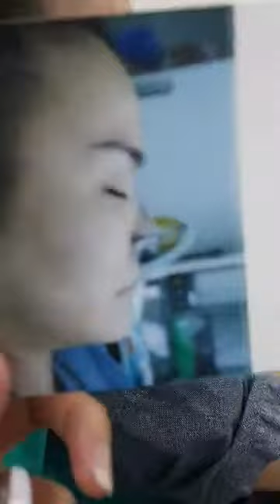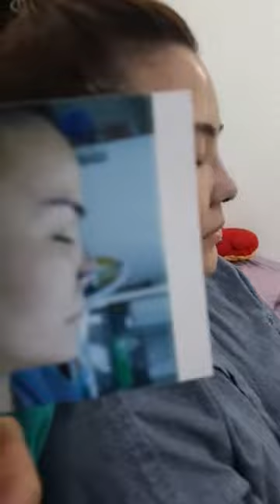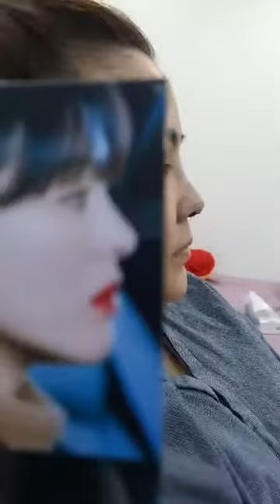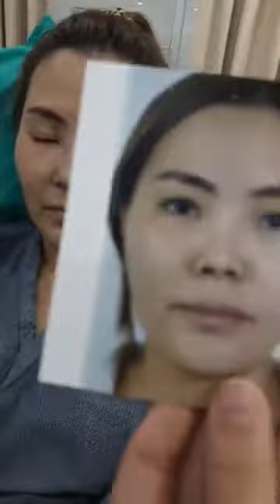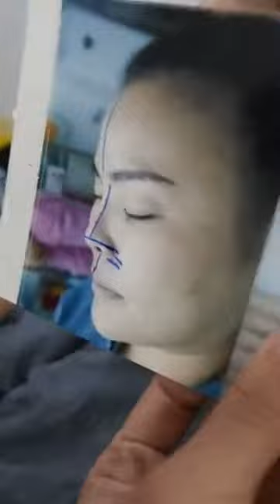แก้จมูกOpen ทรง ซองเฮเคียว เหมือนมากกกกกก 🥰😍 ปังไม่ไหวแล้วค่าา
มีปัญหาเรื่องความสวยความงามสอบถามได้เลยค่ะ
🔹Line: @theerathornclinic (มี@ข้างหน้าด้วยนะคะ)